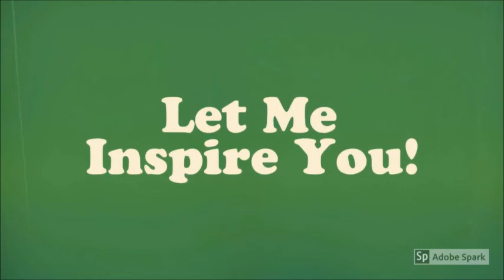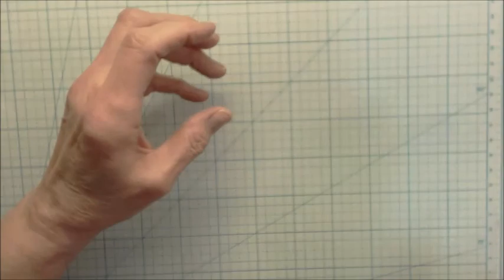Butterfly Cage with Crafter's Castle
Please stop by MHK Designs Etsy shop

Images used in my project are from.

Friendship digital stamp set

Butterfly Wisdom digital stamp set

You can find more from me at.

Here are links to Crafter’s Castle Design Team YouTube channels where you will find more creativity and inspiration!  Just click on their names to be taken to their channels.

Wishing you a blessed day!

The Crafter’s Castle Design Team